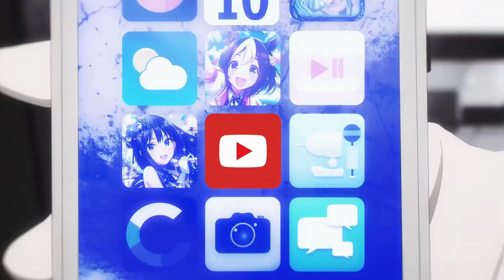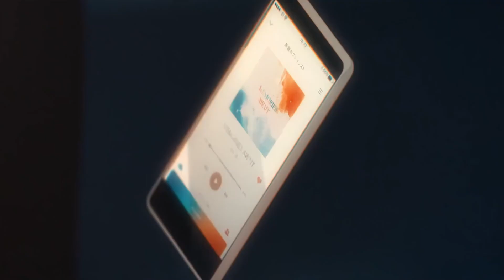Anime 2021-2022 | Zankyou Zanja | AMV